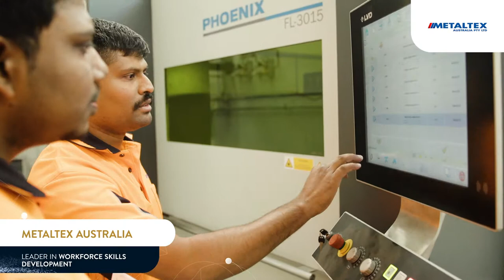Metaltex - Finalist - Leader in Workforce Skills Development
Metaltex provides engineering, fabrication and CNC precision manufacturing of aluminium and steel products.

The company is committed to cross skills training amongst all production staff and offers an apprenticeship program delivered in conjunction with the Chisholm Institute.

In 2017 Metaltex moved to a pupose-built manufacturing facility in Dandenong South, retaining long-term staff and nearly doubling their workforce.